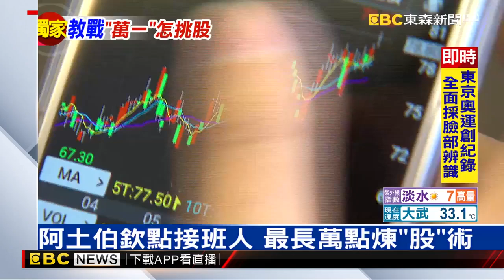阿土伯欽點接班人 最長萬點煉股術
台股今（8號）早盤大漲百點，離萬一關卡只差一步，這個時間點要怎麼操作呢？資深股民阿土伯的小兒子李智湧，也是他欽點的接班人，曾經在08年時半年慘賠百萬過，現在保守投資，今年上半年數百萬入袋。